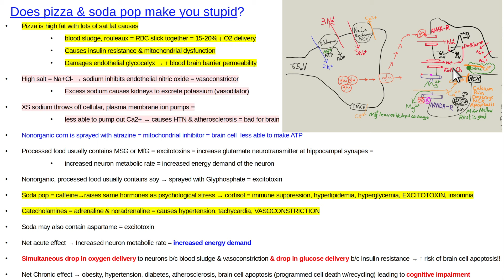Does pizza & soda pop make you stupid?